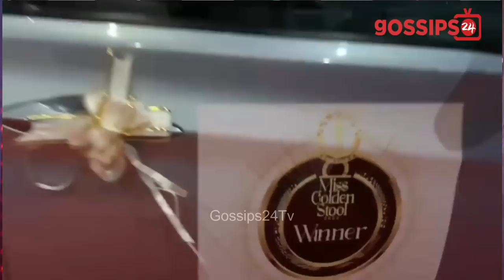Contestant Finally Reveals Why She Collapsed At Miss Golden Stool 2022